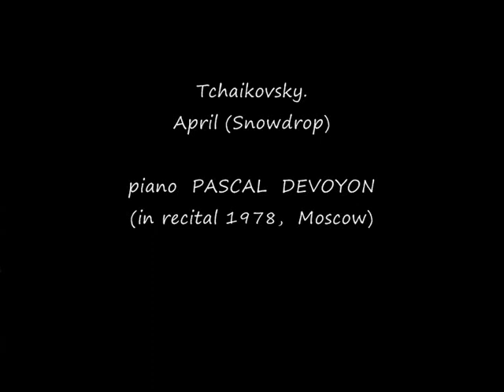Tchaikovsky. April from a cycle Seasons. Piano Pascal Devoyon (1978)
Pascal Devoyon  (in recital 1978 Mscow, Big Hall conservatory), winner of the VI competition of Tchaikovsky, the II award.
Паскаль Девуайон (концерт 1978 в Москве), лауреат VI конкурса Чайковского, II премия.
Использованы фото сделанные во время  выступления Девуайона на конкурсе Чайковского..